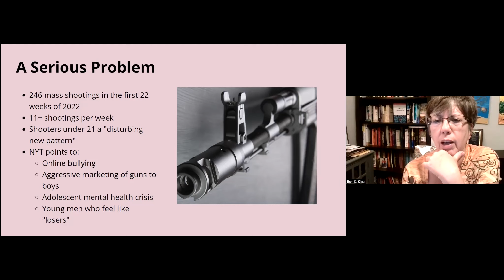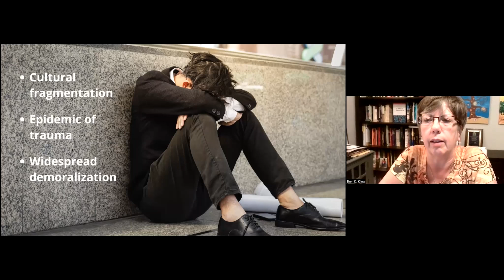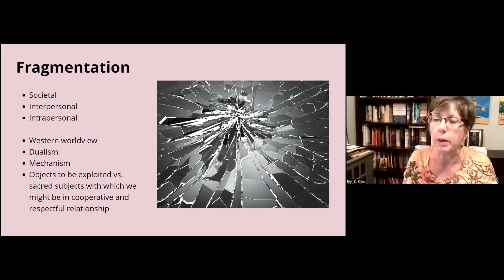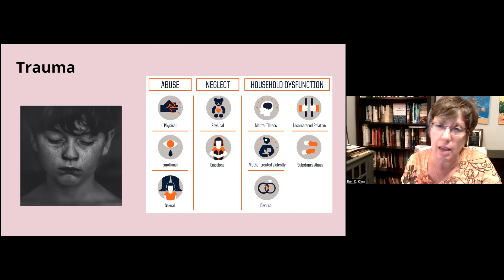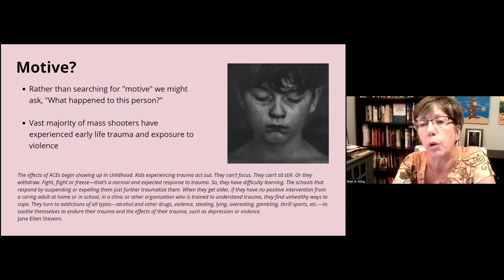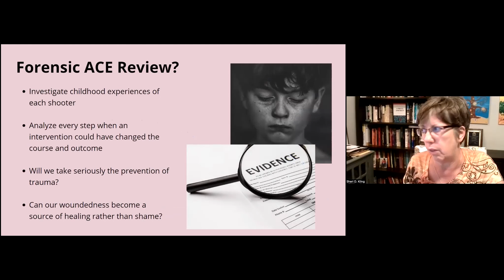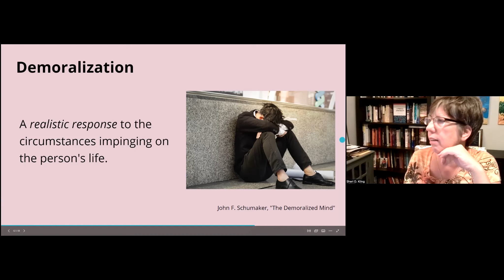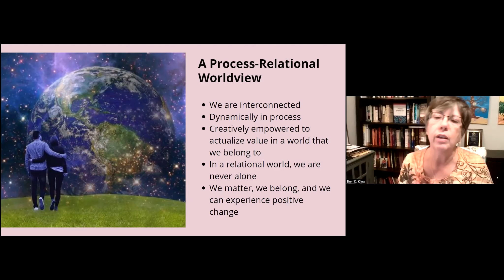The Deeper Roots of Mass Shootings | Process Pop-Up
This pop-up featured a discussion on the deeper roots of mass shootings, inspired by process scholar Sheri Kling’s recent piece on the Cobb Institute blog Process in Praxis titled “Are Fragmentation, Trauma, and Demoralization at the Root of Mass Shootings?”

Recorded on Thursday, July 21, 2022.

Resources:

Are Fragmentation, Trauma, and Demoralization at the Root of Mass Shootings?

Process & Faith is a multi-faith network for relational spirituality and the common good.